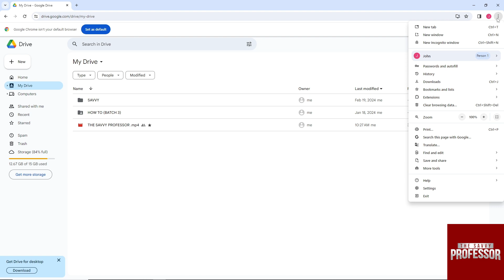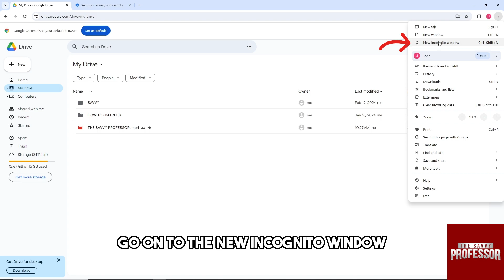How To Fix Google Drive The Requested Url Was Not Found On This Server (Step By Step Guide)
How To Fix Google Drive The Requested URL Was Not Found On This Server (Step By Step Guide). In this video tutorial I will show how to fix Google Drive the requested URL was not found on this server.